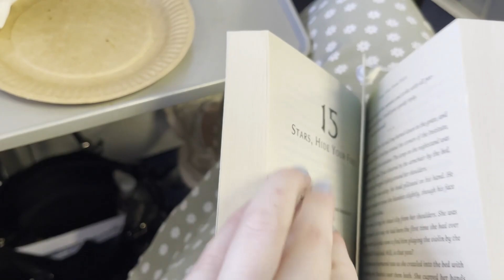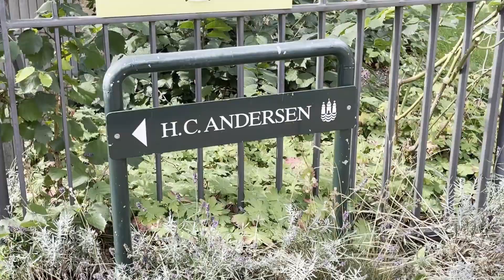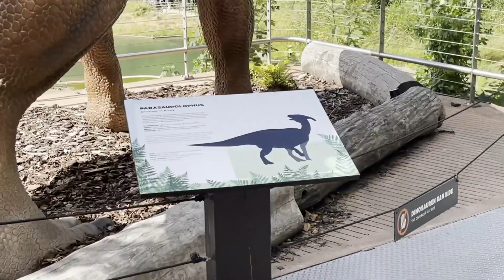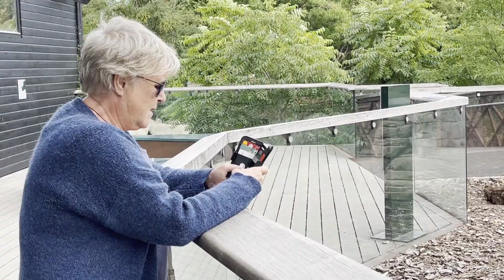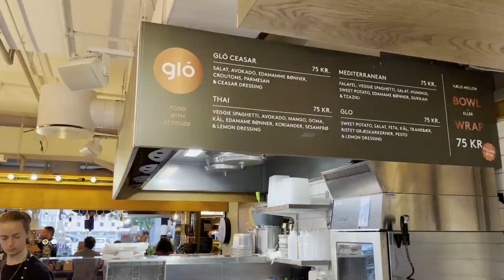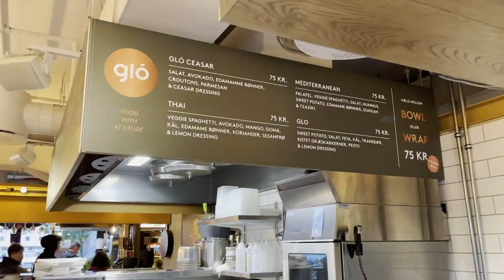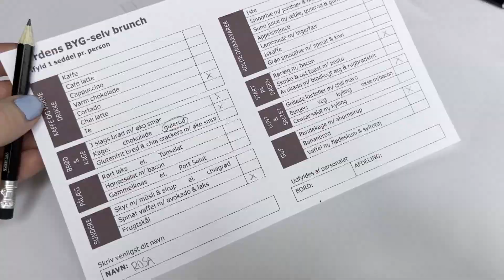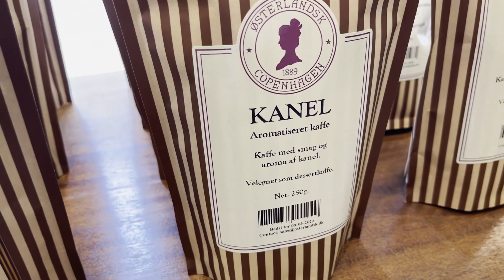Took a trip to Copenhagen 💕 | Digital Diaries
So I went to Copenhagen (again) and visited the Zoo and Tivoli among things!

Amazon TBR wishlist

Equipment:

iPhone Xs Max
Manfrotto Universal Clamp for Smartphones
Manfrotto PIXI Mini Tripod